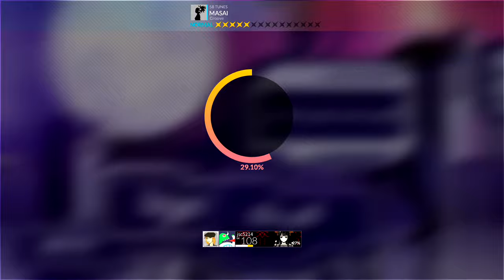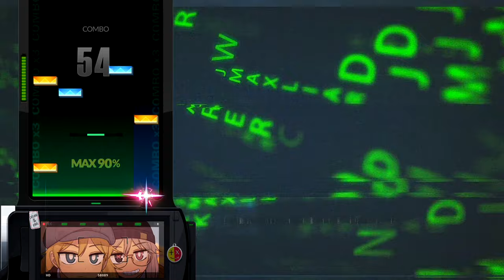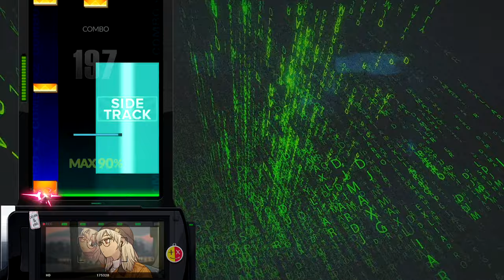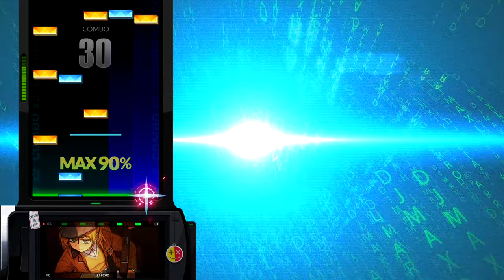DJMAX RESPECT V - 5K 4d Adapt to Effect Play